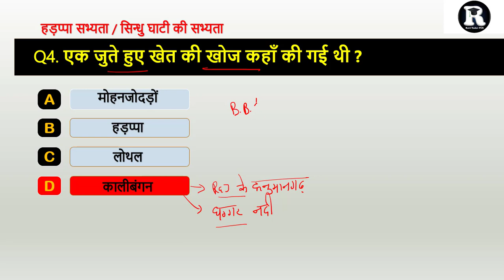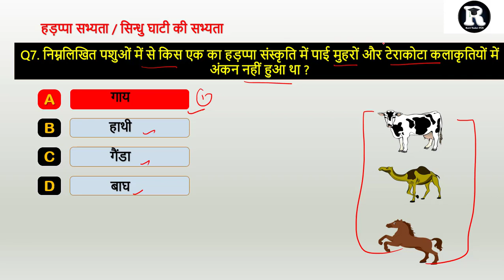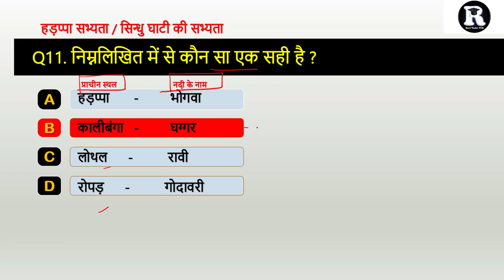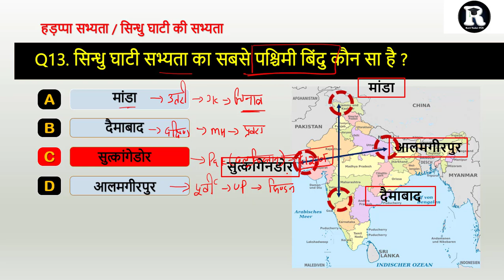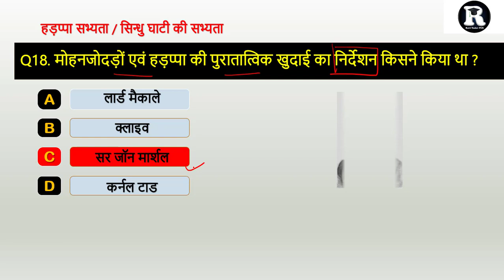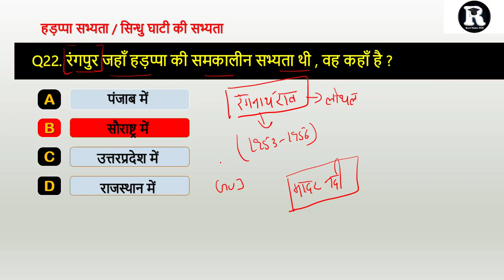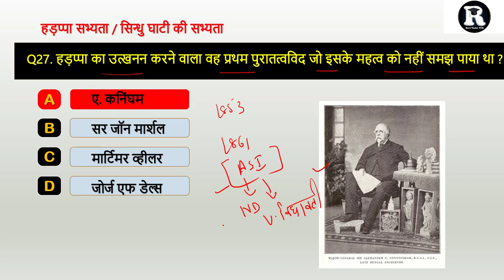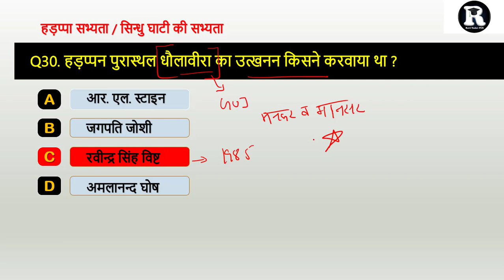Indus Valley Civilization (सिन्धु घाटी सभ्यता) | Top 30 Questions | UPSSSC PET Special Classes